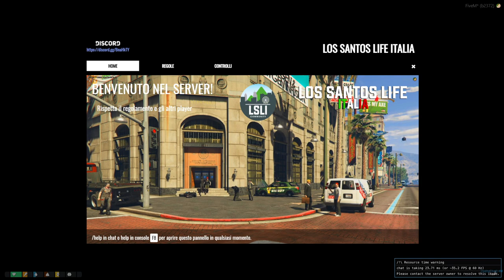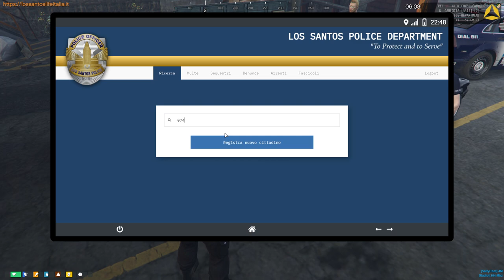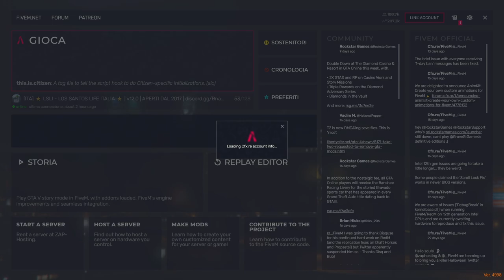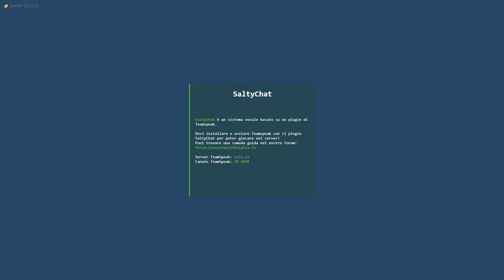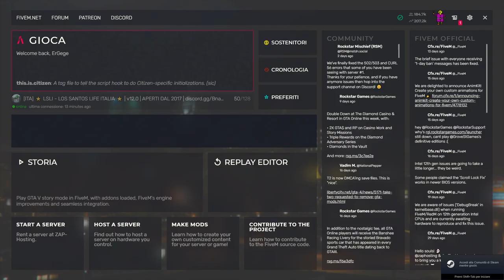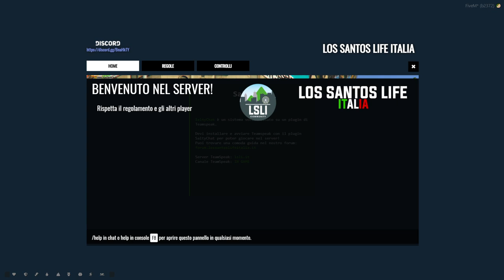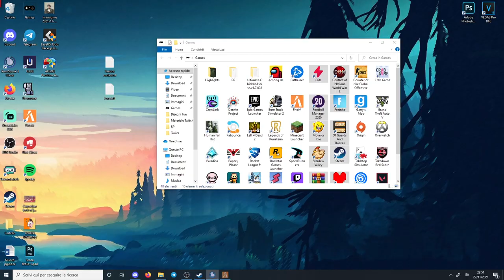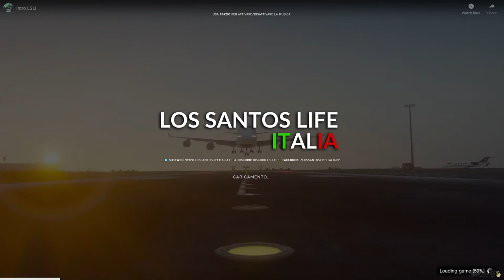Carlotta e le onorificenze - #5